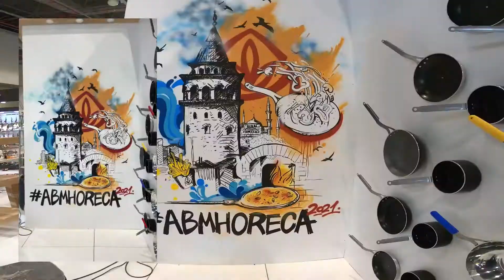SCR GRAFFITI (Altınbaşak Mutfak) TUSID 2021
İstanbul CNR EXPO (TUSID 2021)'de ''ALTINBAŞAK MUTFAK'' için Boyadık. Grafik tasarım ve  graffitilerimiz ile standı renklendirdik.
Çalışmalarımıza Instagram'da göz atmanız için;